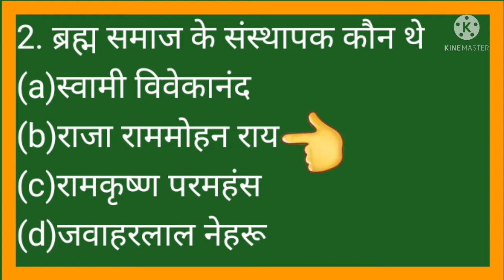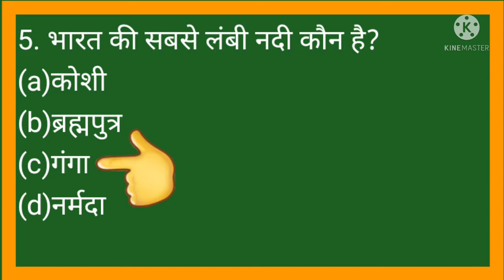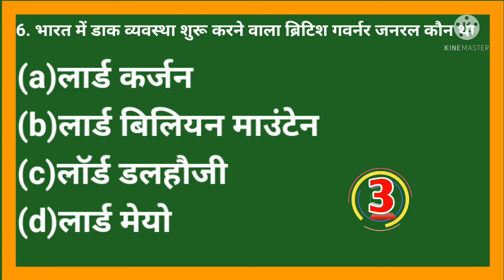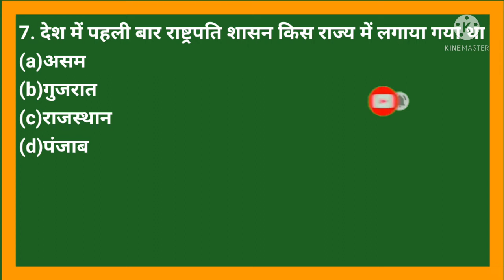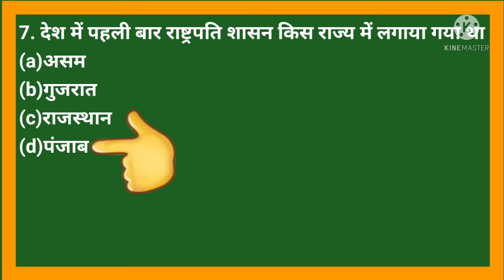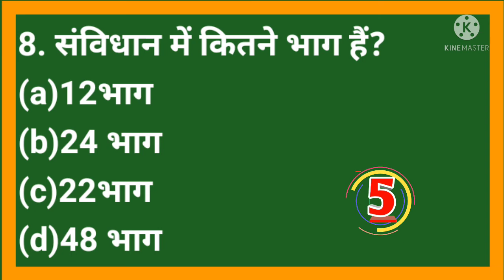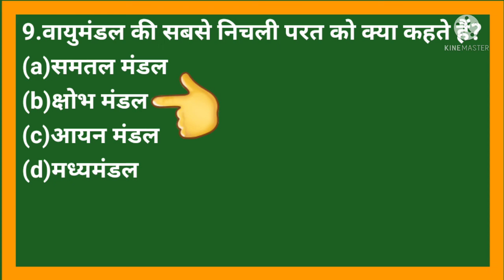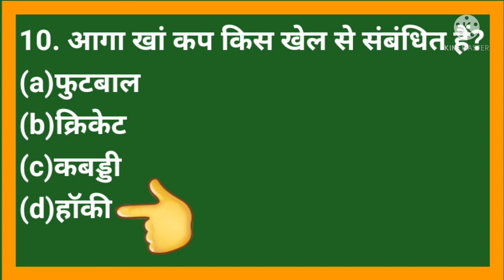सामान्य ज्ञान क्विज। General knowledge quiz. For competitive exam.